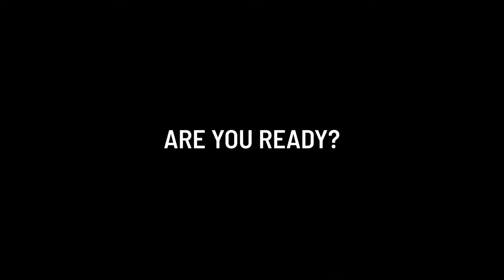Bongo's Bingo / Glasgow